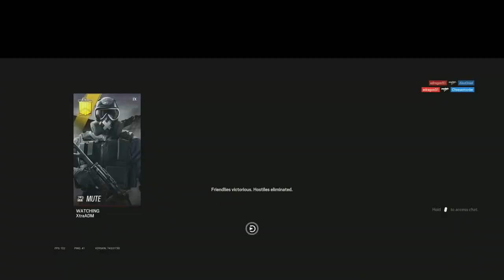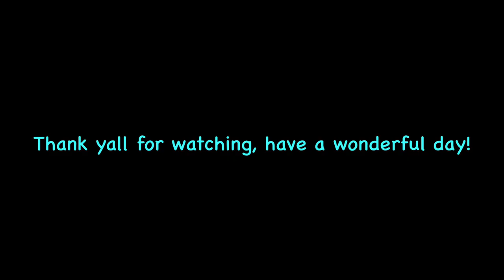THE PLATINUM GAME! - Rainbow Six Seige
XtraSens R6

V: 25
H: 65

1.0x: 17
2.5x: 22

FOV: 90
HUD: 80
MDA: 100
Brightness 🔆: 70
Optic: Light Blue
Optic Opacity: 90